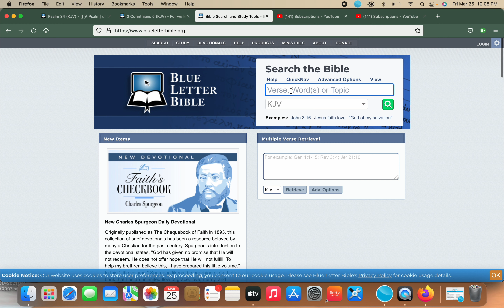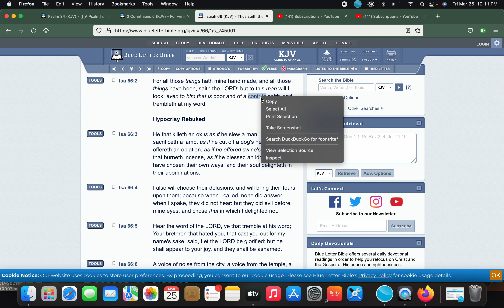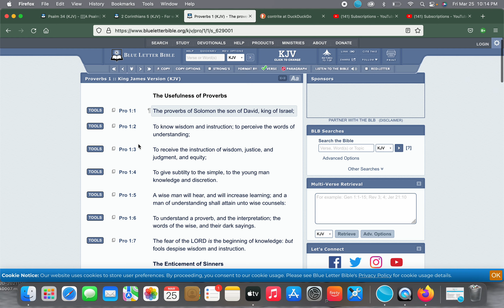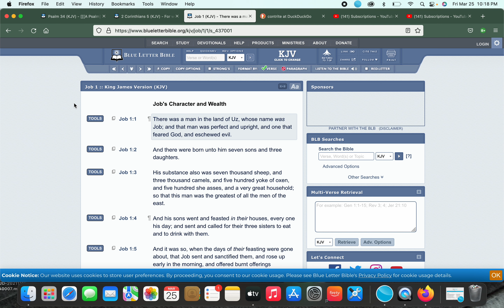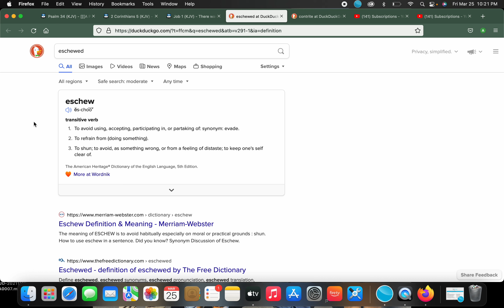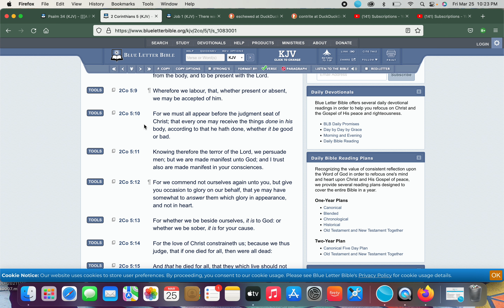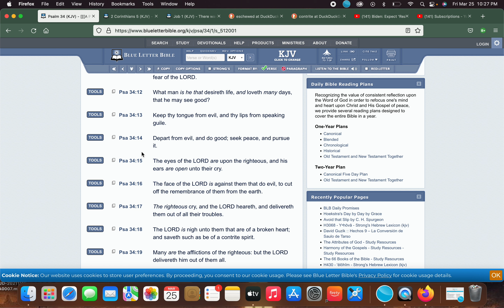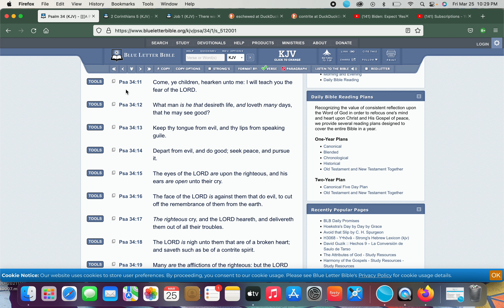Come ye Children, I Will Teach You The Fear Of The Lord